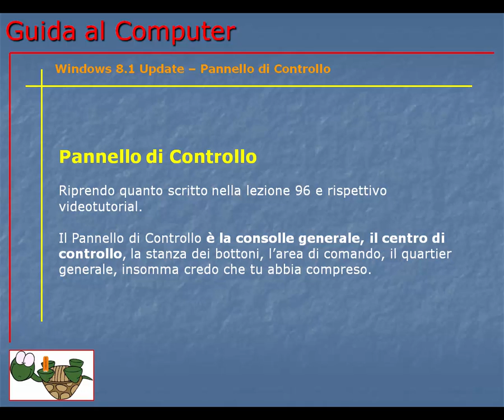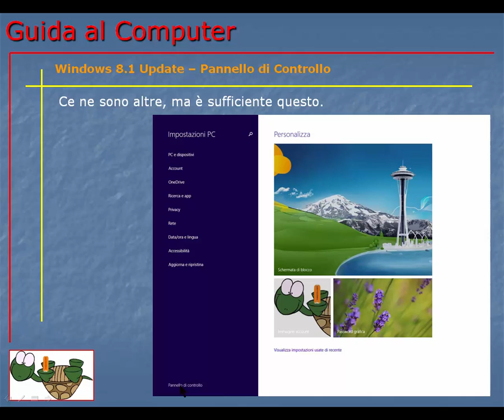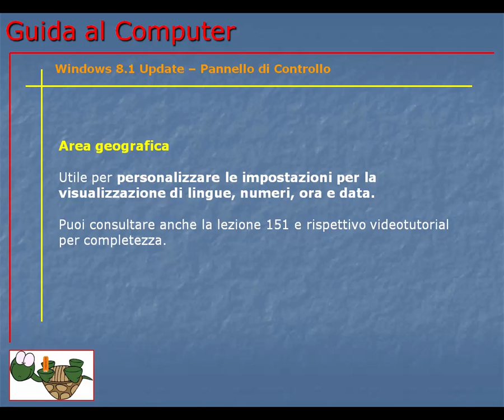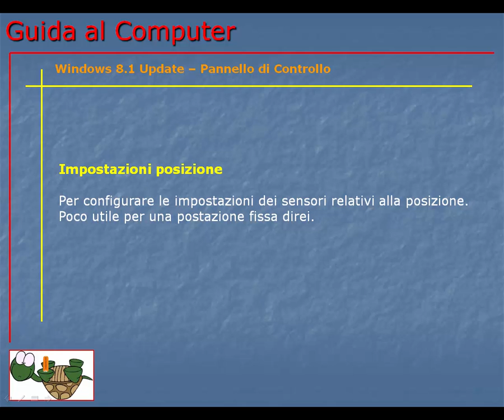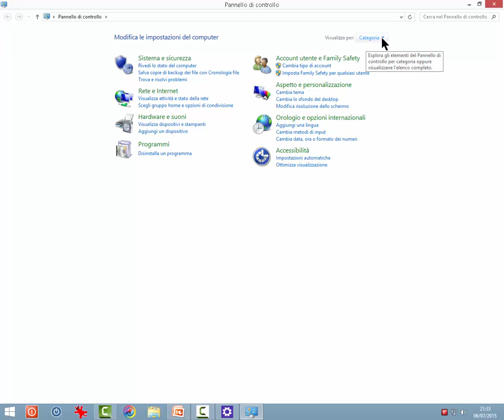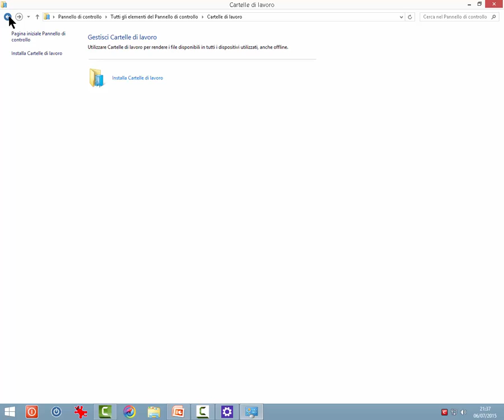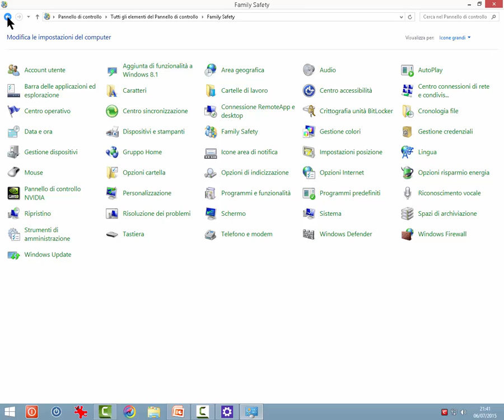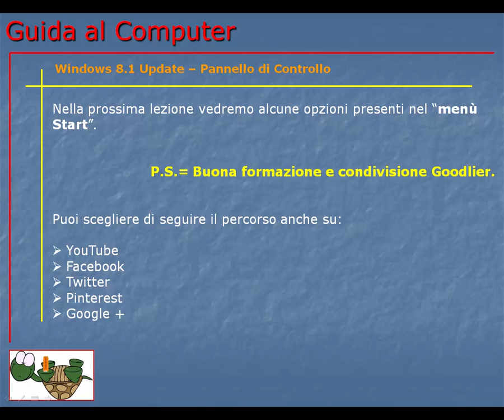Guida al Computer - Lezione 154 - Windows 8.1 Update– Pannello di Controllo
Il pannello di controllo di Windows 8.1 Update. Differenze rispetto a Windows 7 Ultimate.